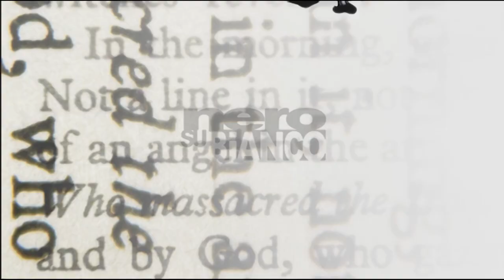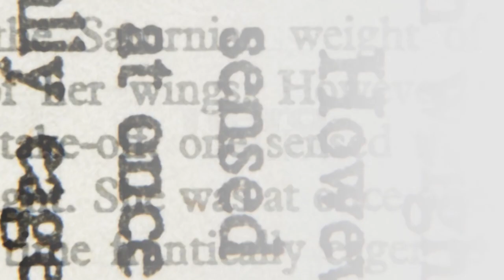Arezzo verso le elezioni: scintille tra Lucia Tanti e Francesco Romizi a "Nero su Bianco"